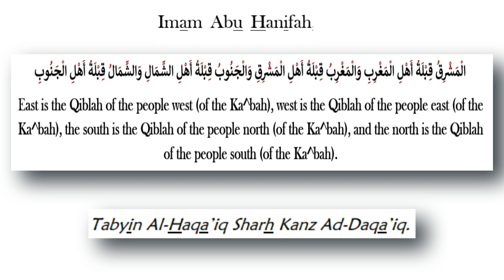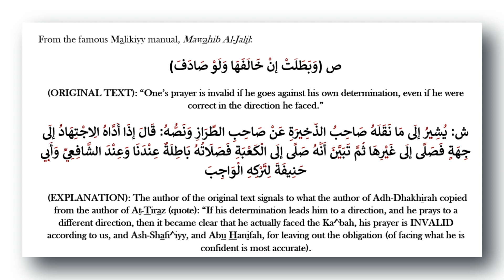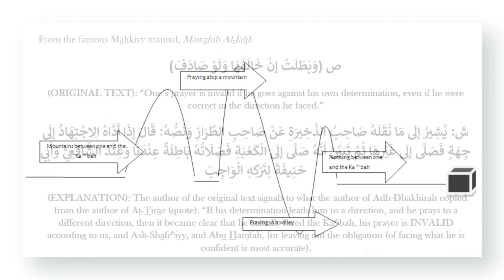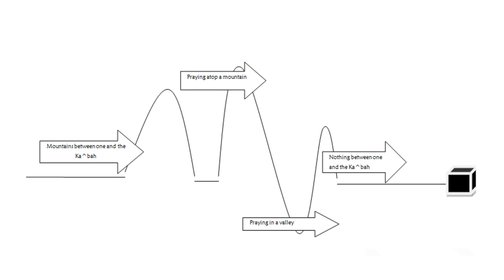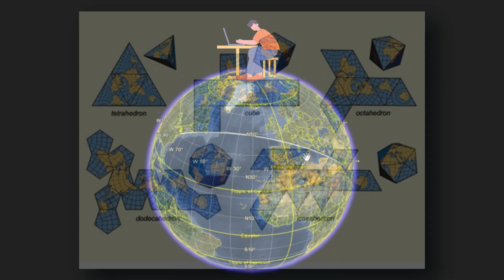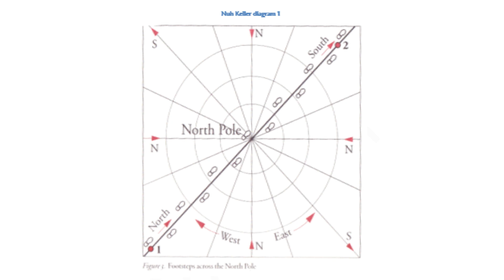The Legend of the Sun Over the Ka^bah